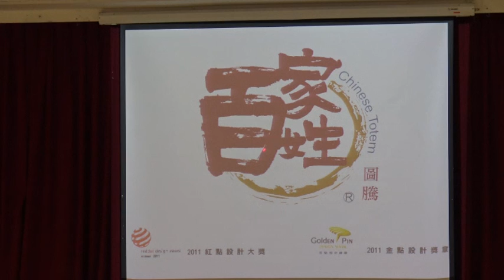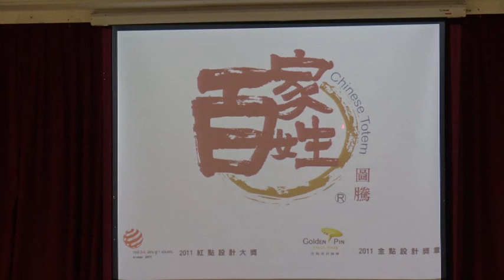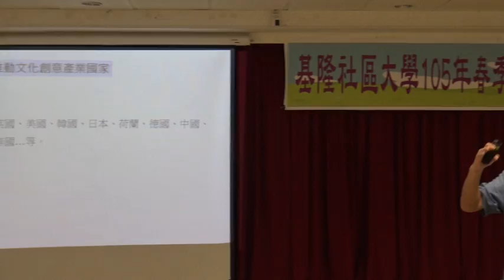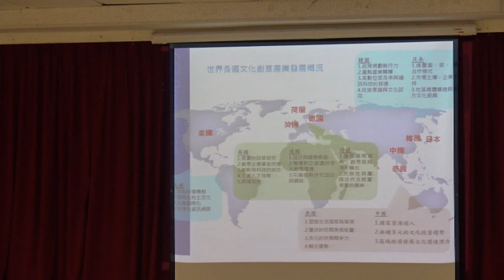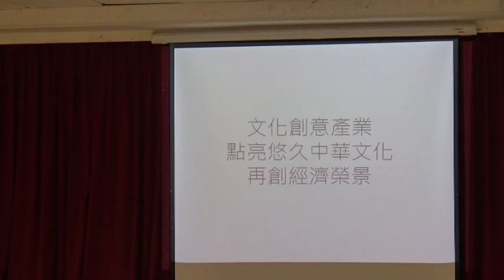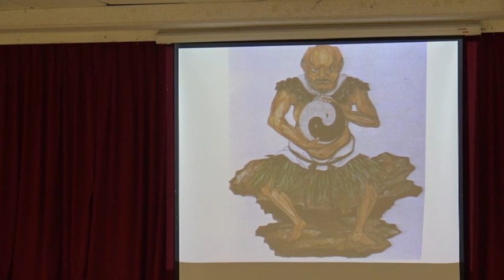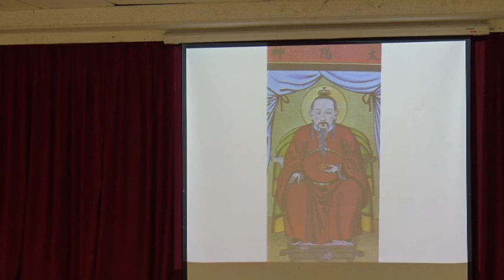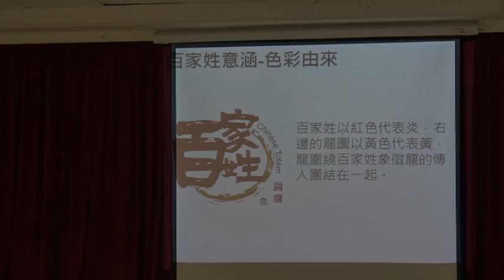基隆社大105─新開課程 【認識文創產業】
2016/6/17
 春季班社大週講座前新進課程簡介‧